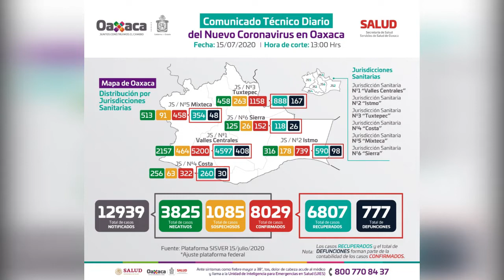Ayuntamiento de Tuxtepec planea endurecer medidas sanitarias por incremento de covid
🔹Debido a que diariamente aumentan los casos de covid en el municipio de Tuxtepec y que sumen hasta este miércoles 926 casos y esto lo coloque en el segundo lugar a nivel estatal en cuanto a casos positivos de covid, el gobierno municipal podría endurecer las medidas sanitarias para evitar que haya más contagios.